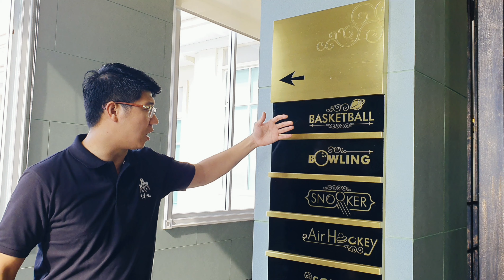THE ENERGY HUA HIN Thailand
The Energy Hua Hin
Condominium at Hua Hin beach, Cha-Am, Thailand

The Energy Hua Hin, a beautiful and glorious condominium lies on Hua Hin beach, Cha-Am, Thailand

The project  is worthy for residence and investment by its superb location nearby the sea with an outstanding setting. It will make a completed relaxation and revitalization.

The Energy Hua Hin, condominium at Hua Hin beach, Cha-Am. It’s more than a residence where residents will receive a great deal of benefits and compliments that they can offer it to the one they love and care.

The Energy Hua Hin is one of the living project by Baan Rajchaprasong, the top real estate company which has an ideal concept for the residence with love. Having been doing a lot of researches and developments in living projects to get the right need for customers’ lifestyle to become a topnotch company in the business.

The Energy Hua Hin has a great location of settlement which follows the Feng Shui, an ancient Chinese method that helps us balance our homes and offices to create happier, more successful lives. With a private beach, it’s such a good place of retreat and hideaway for ones who prefer to keep their privacy. Hua Hin beach is one of the favorite beach in Thailand where tourists can spend the activities all day long happily. Connecting with the two beautiful beaches between Hua Hin (Prajuabkirikan province) and Cha-Am (Petchaburi province) make it even more charming. Starting from The Energy Hua Hin, it’s very convenient to access to tourist’s attraction, golf courses, shopping malls, Bangkok-Hua Hin hospital and international school. Within 10 minutes to reach downtown in Hua Hin and 5 minutes to reach downtown in Cha-Am. This is a true destination for vacation.

One of the essential keys of success is to give the best service and treatment to customers. Every staff members have been training professionally to pass the strict criteria to make sure all the guests will be treated at the highest level of services. Security is another top priority on the list. That’s the strong determination from the project runner.

Throughout the continuous journeys to see the dedication of customers services from Mrs. Sukanya Siriruethai gives a bold statement for the premium quality of services through love that reflects through the Thai-Chinese cultures to a modern society. Blending harmoniously with a splendid scenery follows the concept of “Love is all around” give The Energy Hua Hin a must visit place to spend times whether by yourself or with your love ones happily ever.

68 Narathivasrajchanakarin Rd., Silom Bangrak Bangkok 10500